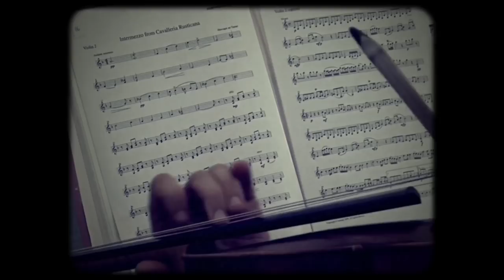Waller Wedding 2019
The most beautiful wedding - 15th June 2019
Filmed by Colin Allen, edited by me!